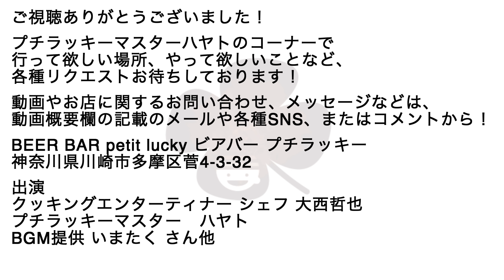『プチラカレーのまかない動画』まかない85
前後編でお届けしたプチラカレーのサブです！
トマトソースとしても、無水カリーとしても大変優秀な一品で、しかもアレンジ・用途も自由自在！是非お試しあれ！
なお、次回からプチラサブは2NDでの更新になります！
COCOCOROのサブもゆくゆくは2NDに移行する予定です！

★材料
カットトマト缶詰　4個
塩胡椒　大さじ4
ガーリックソルト　大さじ2
白だし　大さじ2
鶏がらスープの素　大さじ2
きなこ　大さじ2
ケチャップ　100cc
しめじ　一株
ニンニクの芽　1パック
玉ねぎ　2玉
チャーシュー　適量
オリーブオイル　適量
カレー粉　大さじ山盛り6~10程

★焼きチーズカレー
カレー・チーズ・ガーリックソルト　各適量

カレーフレーク
大西使用カレールー
黒ごま黒大豆きなこ
IH対応ステンレス寸胴
おすすめスキレット
動画内使用スキレット

★配信機材
Black Magic Design ATEM Mini